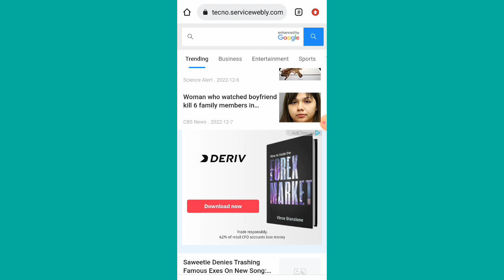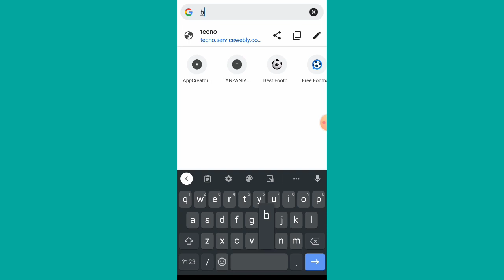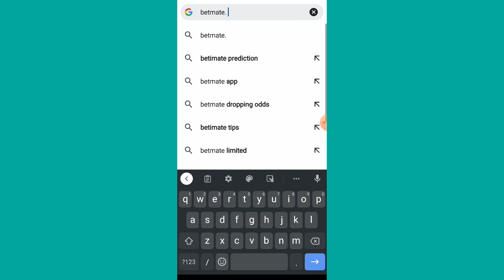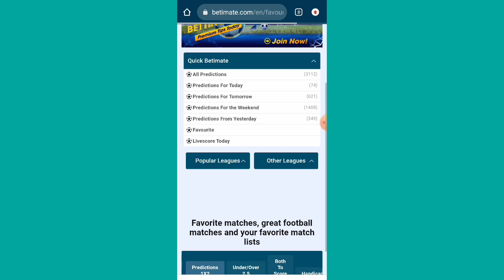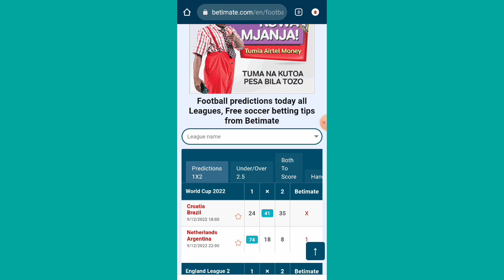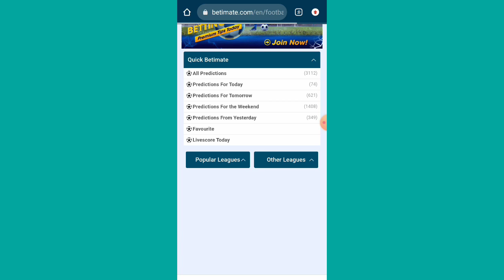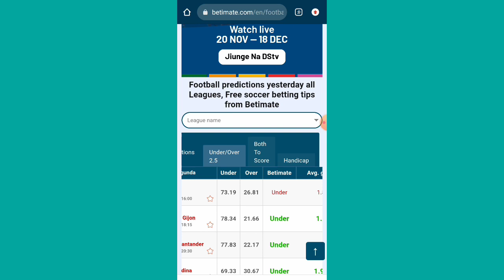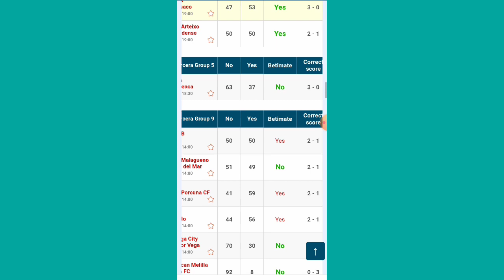Hii App ni noma Tumia Leo odds upunguze kuchana MIKEKA yako, utakuja kunishukuru 🔥